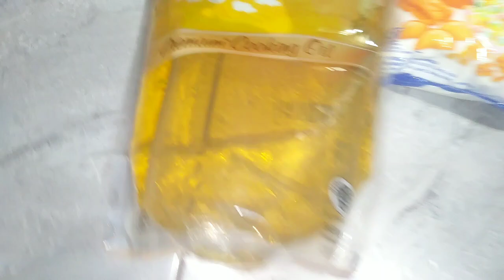RUTINITAS IRT BONGKAR BELANJAAN SEMBAKO MURAH DI DESA REFFIL2 | NYUCI PIRING MASAK PARE HASIL PANEN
hy semua di video kali ini aku mau share lagi aktivitas ku di rumah sederhana bongkar belanjaan sembako murah 80000 lanjut masak dan nyupir simak terus yah vidionya jangan di sekip dukung chanel youtube agar berkembang dengan cara like coment dan subscribe trimakasih teman2 sebelum nya @IRTASGAR